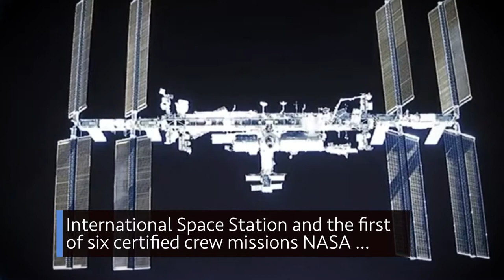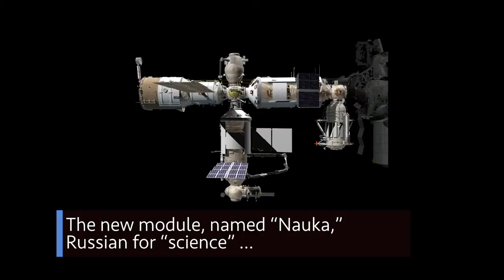🔴 Aprender Inglês Com Subtítulos - Estação Espacial | 👉 © English One